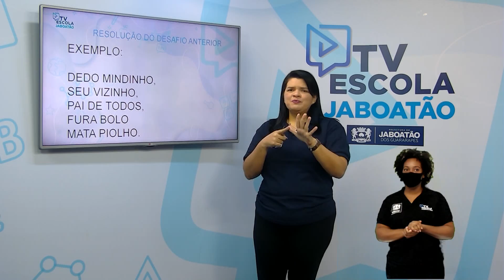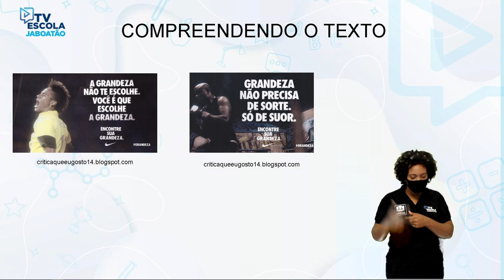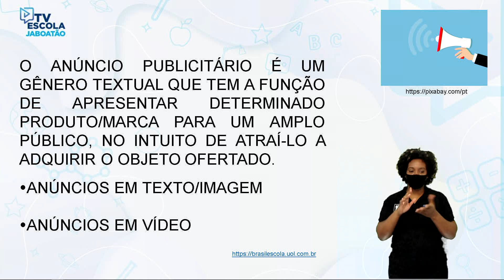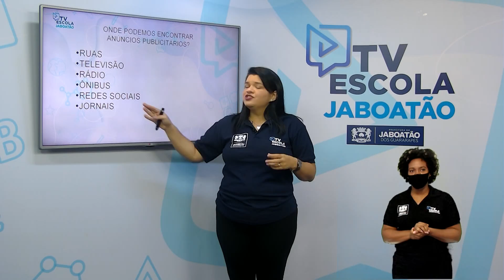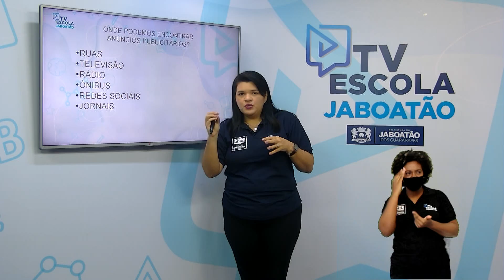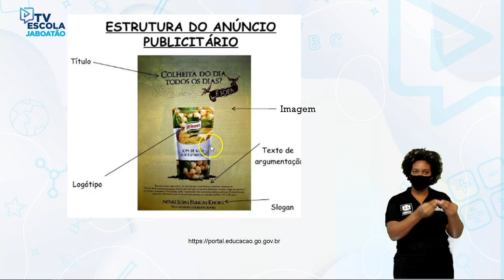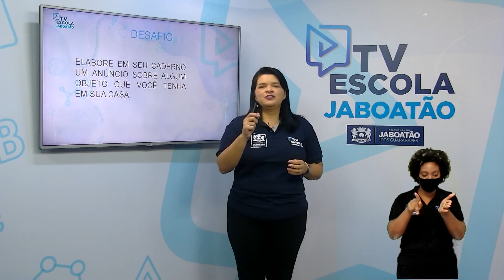TV Escola Jaboatão | EJA MOD II PORTUGUÊS| PRODUÇÃO TEXTUAL